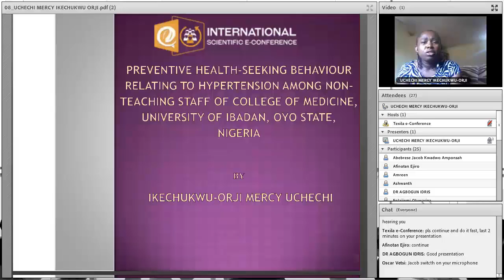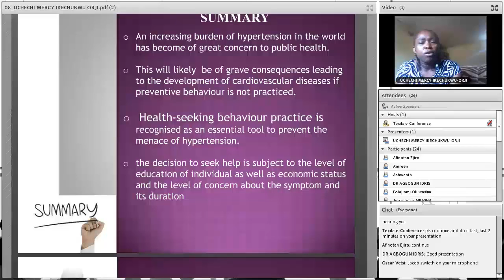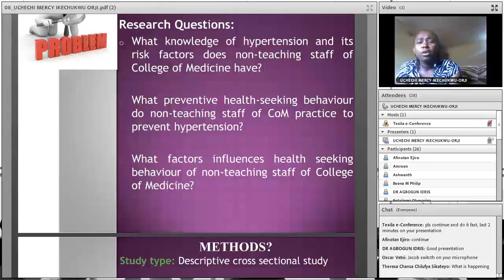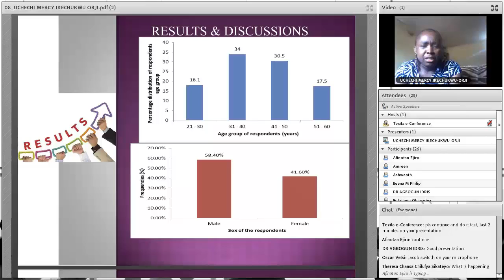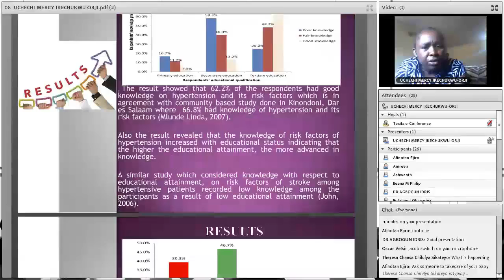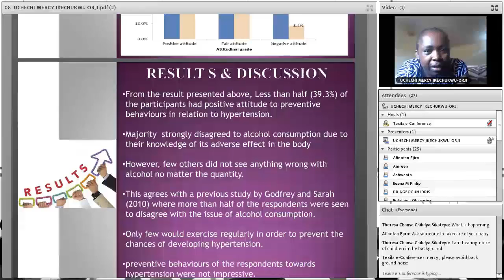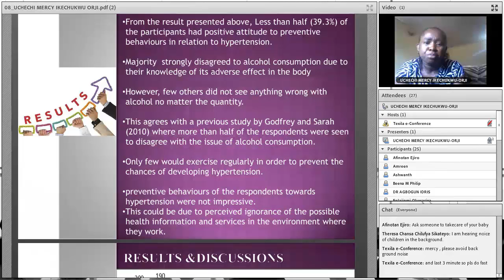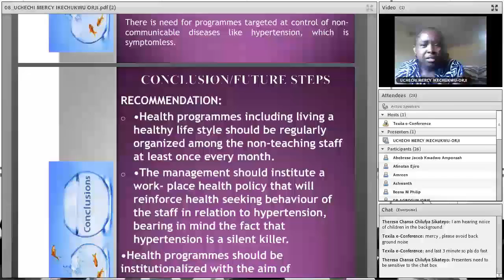Ms. Uchechi Mercy Ikechukwu Orji | Nigeria | Public Health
An presentation in the 4th International e-Conference 2017 on the topic “Preventive Health-Seeking Behaviour relating to Hypertension among Non-Teaching Staff of College of Medicine, University of Ibadan, Oyo State, Nigeria"